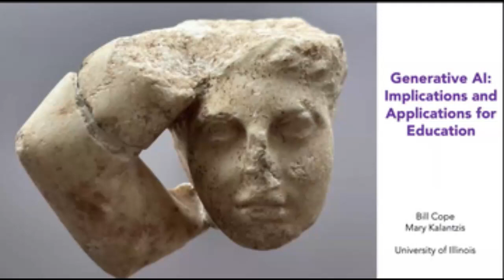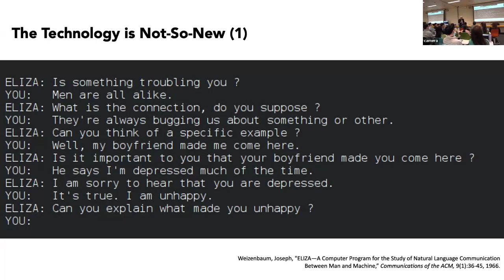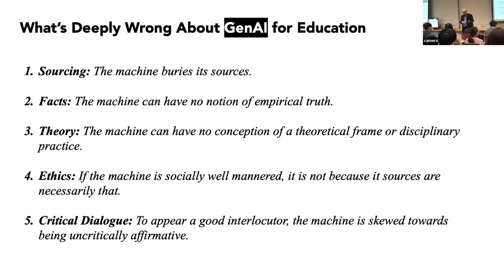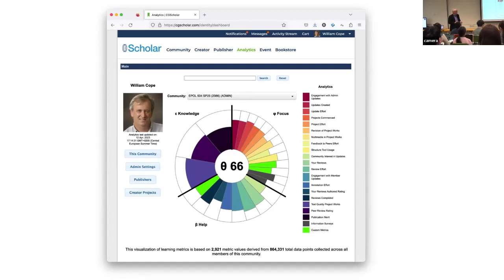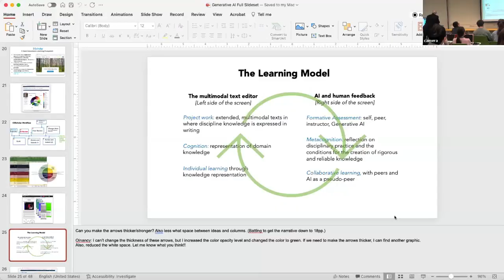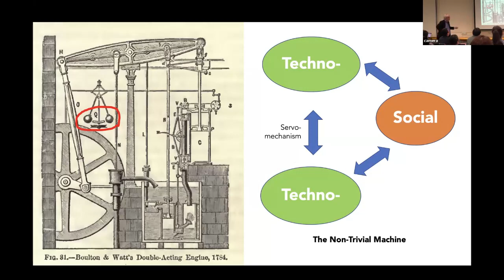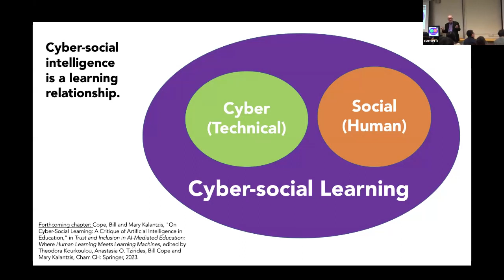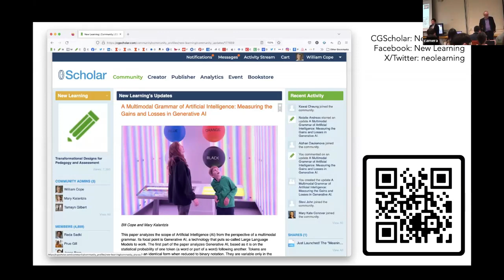Generative AI: Implications and Applications for Education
Date: 27 February 2024 (Tue)
Time: 12:45pm - 2:00pm
Venue: Room 101, 1/F, Runme Shaw Building, HKU
Speaker(s): Prof. William COPE , Education Policy, Organization and Leadership, University of Illinois, Urbana-Champaign
Chair by: Prof. Gary Wong, Faculty of Education, HKU

Abstract:
The launch of ChatGPT in November 2022 precipitated a panic among some educators while prompting qualified enthusiasm from others. Under the umbrella term “Generative AI,” ChatGPT is an example of a range of technologies for the delivery of computer-generated text, image, and other digitized media. This presentation reports on an application of Generative AI in the CGScholar platform, a community knowledge sharing and e-learning platform developed by researchers in the College of Education at the University of Illinois and Common Ground Research Networks. The presentation explores the intrinsic limits of generative AI, bound as it is to language corpora and their textual representation through binary notation. Within these limits, we suggest the range of emerging and potential applications of Generative AI in education.

About the speaker(s):
William Cope (Bill Cope) is a Professor in the Department of Education Policy, Organization & Leadership, University of Illinois, Urbana-Champaign. His and Mary Kalantzis’ recent research has focused on the development of digital writing and assessment technologies, with the support of a number of major grants from the US Department of Education, the Bill and Melinda Gates Foundation and the National Science Foundation. He has co-authored or co-edited with Mary Kalantzis: New Learning: Elements of a Science of Education, Cambridge University Press, 2008 (3rd edition, 2022); Literacies, Cambridge University Press 2012 (2nd edition, 2016); and the two volume grammar of multimodal meaning: Making Sense and Adding Sense, Cambridge University Press, 2020.